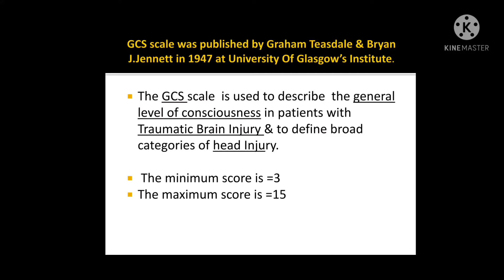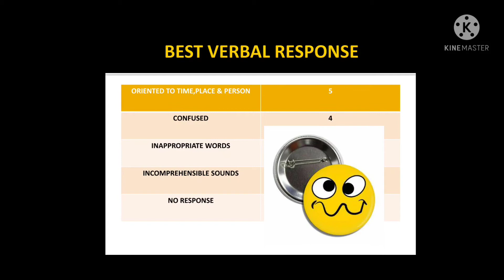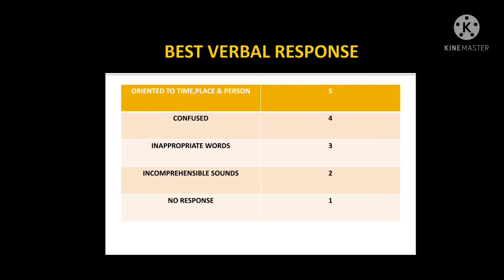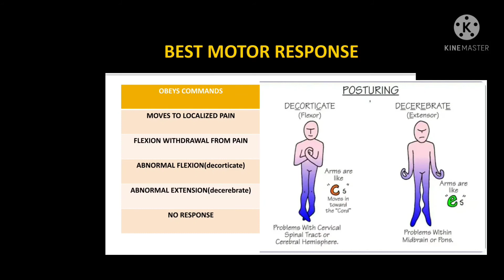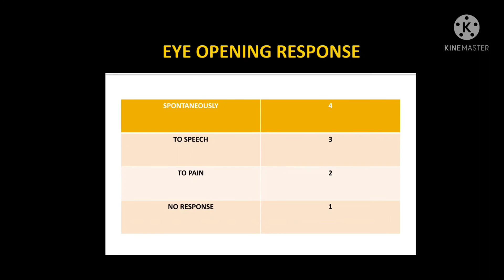Glassgowcoma scale full details,how to assess,score;Staff Nurse exam preparation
GCS scale full details